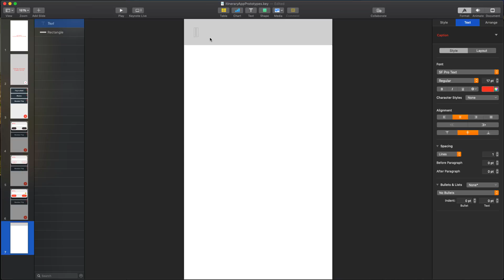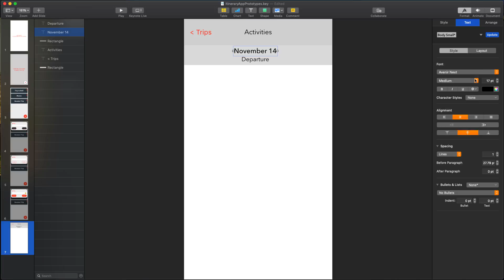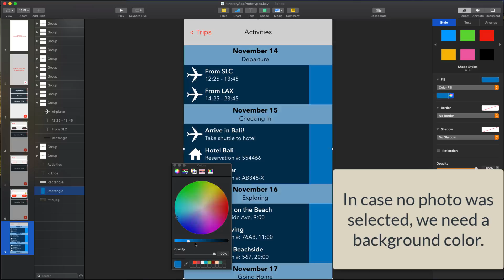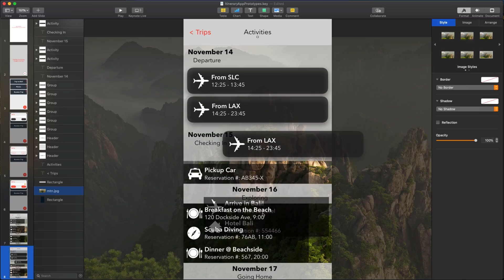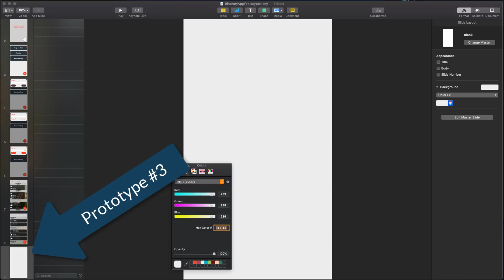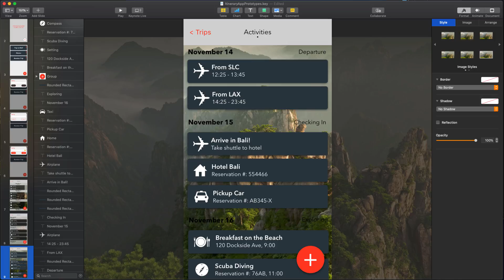Mobile UI Prototyping in Keynote - Part 23 - Itinerary App (iOS, Xcode 10, Swift 4)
We need to design the next screen for our app so we can present it to our group and they can give feedback.

In this video, I create 3 prototypes in Apple's Keynote app. It's not just for presentations. It makes for quick and easy prototyping! And it's free.

If you'd like a more in-depth tutorial about prototyping in Keynote, then check out my previous video on it